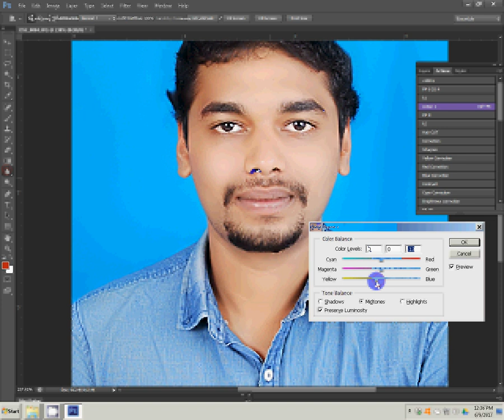How To Make Passport Photos in easy way using photoshop